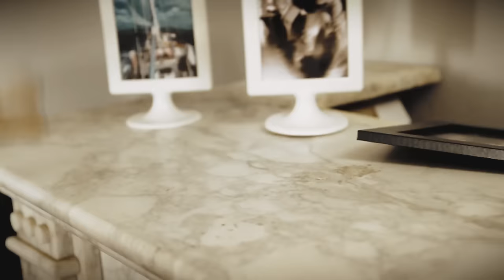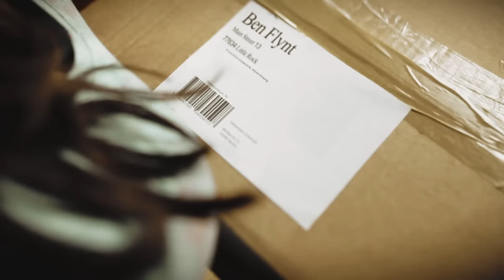Shaun Baker - Frontline (UK Edit / HD / Out 31/01/2011)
Shaun Bakers brand new single - out on 3Beat 31/01/2011